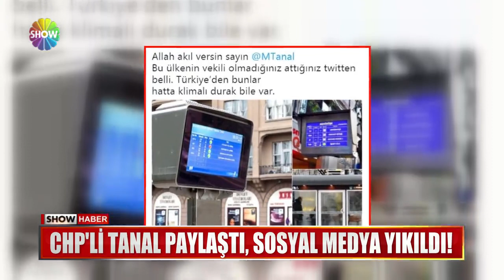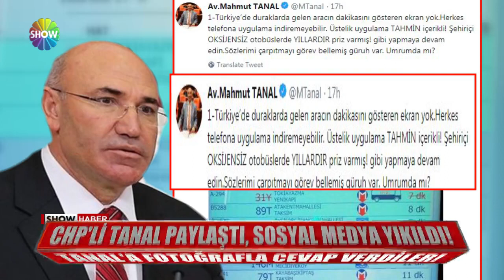CHP'li Tanal paylaştı, sosyal medya yıkıldı!